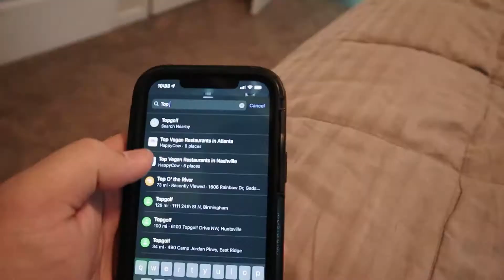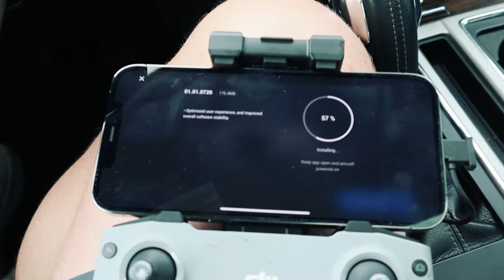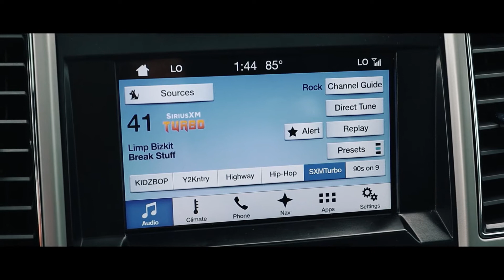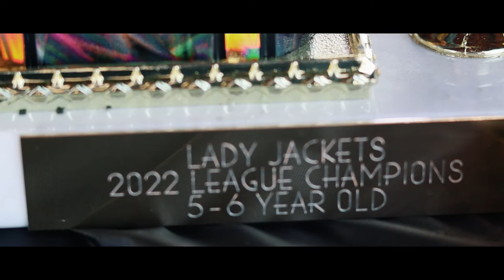Holmies Ep 29 Catfish and Championships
Sorry for the lack of content this year, things have been tough. BUT! We should be back to normal now that I got a truck lol

Check out Sasquatch Studios on Facebook for behind the scenes stuff